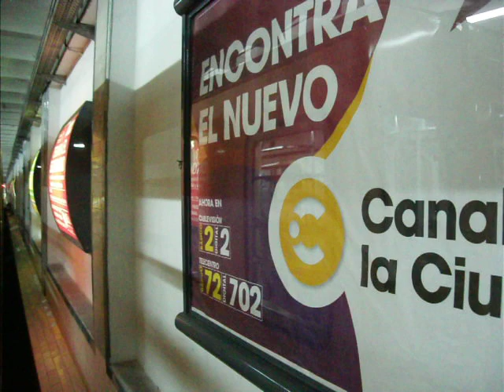Viaje en la Línea A COMPLETO (Vuelta 1): Formación FIAT/MATERFER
1484 - 1º de abril de 2014 - METROVÍAS/Línea A. Viaje a bordo de la formación FIAT/MATERFER X (24 A, 24 B, 27 A, 15 C y 27 B) entre las estaciones San Pedrito y Plaza de Mayo.

0:00: Estación San Pedrito.

1:45: Estación San José de Flores (combinación con el Ferrocarril Domingo Faustino Sarmiento -estación Flores-).

3:15: Estación Carabobo.

4:45: Estación Puan.

7:00: Estación Primera Junta (combinación con el Ferrocarril Domingo Faustino Sarmiento -estación Caballito-).

8:00: Taller Primera Junta.

8:50: Estación Acoyte.

10:15: Estación Río de Janeiro.

11:45: Estación Castro Barros.

13:10: Estación Loria.

15:00: Taller Plaza Miserere.

15:40: Estación Plaza Miserere (combinación con la Línea H -estación Once- y con el Ferrocarril Domingo Faustino Sarmiento -estaciones Plaza Miserere y Once de

Septiembre-).

17:05: Estación Alberti (sin parar).

17:30: Estación Pasco.

18:45: Estación Congreso.

20:10: Estación Saenz-Peña.

21:20: Estación Lima (combinación con la Línea C -estación Avenida de Mayo-).

22:35: Estación Piedras.

23:45: Estación Perú (combinación con las Líneas D -estación Catedral- y E -estación Bolívar-).

25:35: Estación Plaza de Mayo (final de recorrido).